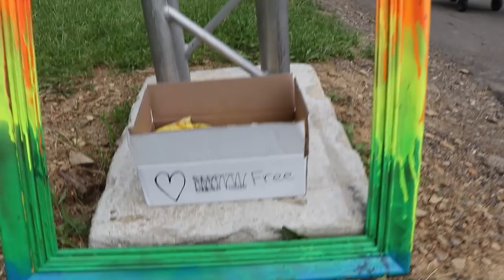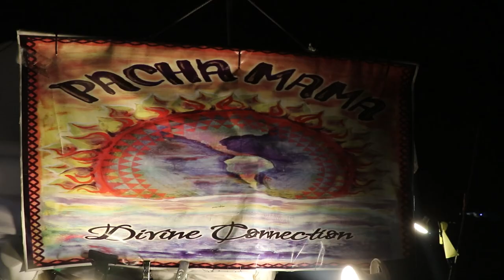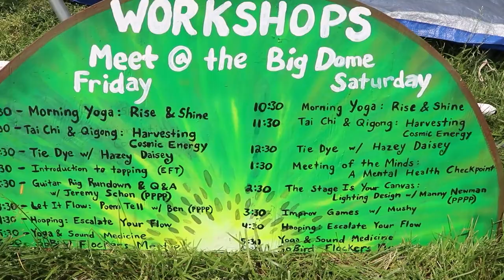FestivalTV: Domefest Music Festival 2022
There's no place like Dome.

Domefest in Legend Valley was one of our favorite festivals that we covered so far.